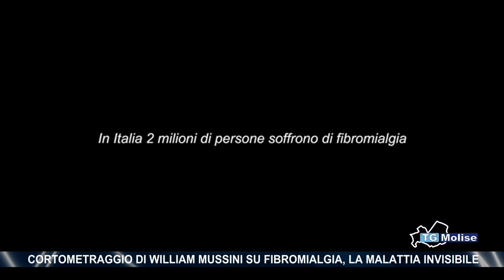Cortometraggio di William Mussini su fibromialgia, la malattia invisibile